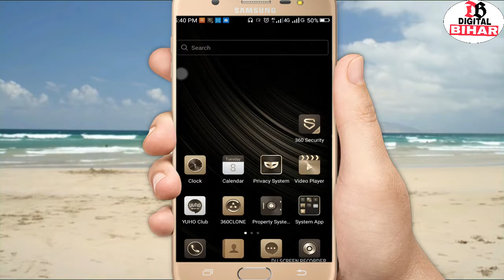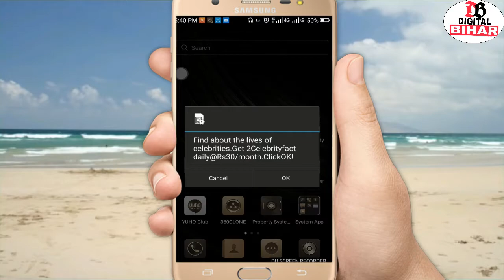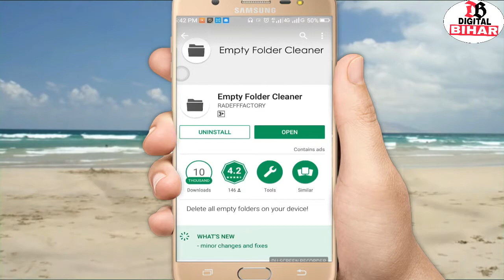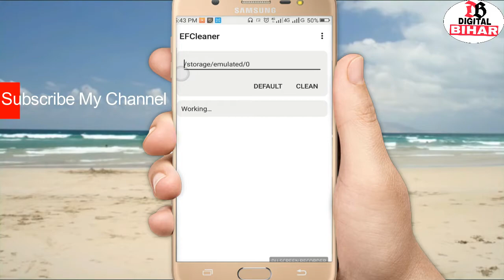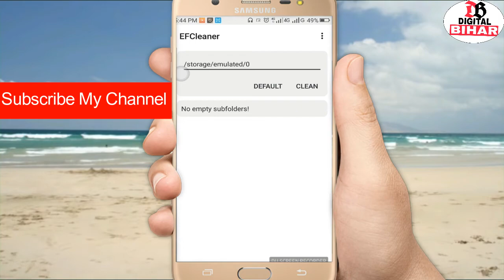अपनाये इस ट्रिक को Mobile कभी भी हंग नहीं होगी मरते दम तक चलेगी fast || By Digital Bihar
इस video में देखेंगे क्यू होता है मोबाइल Hang और क्यू होता है mobile heating और क्या है इसका Solution देखे इस video में step by step thanks||

Drive Any Vehicle Without RC & Driving License Not Cut any chalan ( in Hindi ) By Digital Bihar

IND वाले नंबर प्लेट क्या है और क्यू नहीं रोकती Trafic police in गाडियों को || By Digital Bihar

New vehicle पे A / F क्यू लिखा होता है जाने इसकी राज || By Digital Bihar

PMEGP प्रधानमंत्री बेरोजगार लोन 25 लाख के लिये कैसे Apply करे || By Digital Bihar

जाने बोअडिंग Station क्या है || और बुक टिकट की बोअडिंग station कैसे change करे ||

How To Book 100% Conform Train Ticket in Any Date ( in Hindi ) By Digital Bihar

Waiting List Ticket Conform होगी या नहीं ऐसे देखे अपनी Mobile से || By Digital Bihar

How To Cancel Conform Tatkal Ticket & Get Refund Without Cancellation Charge ( in Hindi )

IRCTC Tatkal Ticket Booking New Rules 2018 ( in Hindi )By Digital Bihar

How To Book 100% Conform Tatkal Ticket with Autofill Extension ( in Hindi )By Digital Bihar

How To Book Tatkal Train Ticket By Mobile autofill App ( in Hindi )By digital bihar

Train छुट गई Ticket Conform या WL थी कैसे मेलेगी Refund || By Digital Bihar

Train छुटने के बाद TDR कैसे फाइल करते है Ticket Refund करने के लिये || By Digital Bihar

How To Check Train Seat availability in One Click ( in Hindi )By Digital Bihar

How To Book Train Ticket By PayTm Step by Step ( in Hindi )By Digital Bihar

how to know full paytm option use || paytm के 100% cash back ट्रिक 100 से वभी ज्यदा promo

Local या Platform Ticket के लिये ( UTS ) ID बनाये अपनी मोबाइल से || BY Digital Bihar

How To Book Local & Platform Ticket By ( UTS ) Mobile App ||By Digital Bihar

How To Cancel Train Ticket By Mobile Step by Step ( In Hindi )By Digital Bihar

How To Create IRCTC login ID With Mobile Step BY Step ( in Hindi )By Digital Bihar

How To Book Train Ticket By Mobile Step By Step ( In Hindi )By Digital Bihar